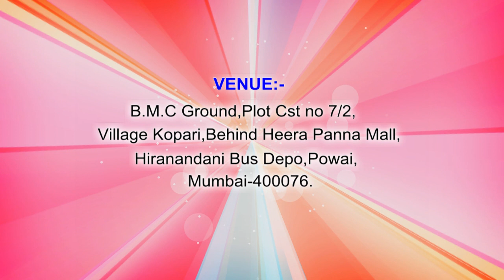2019 Annaual day of Green Lawns powai-1